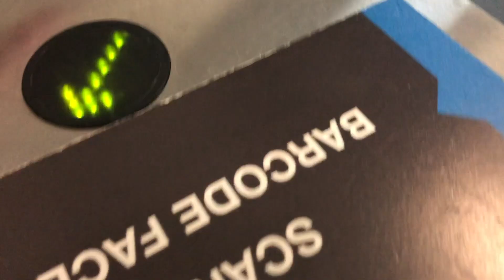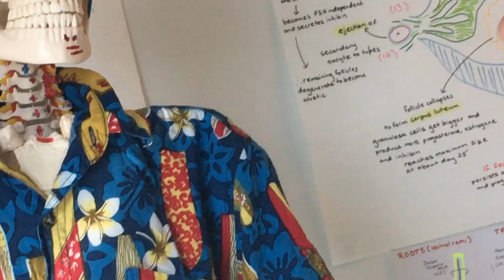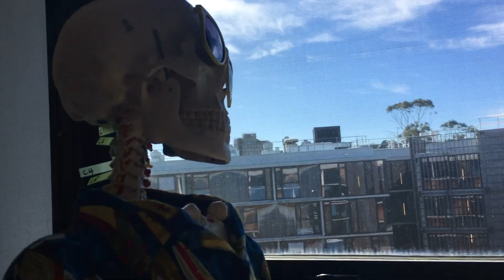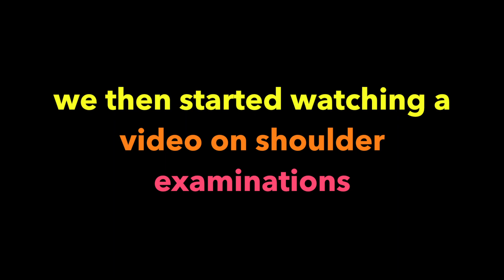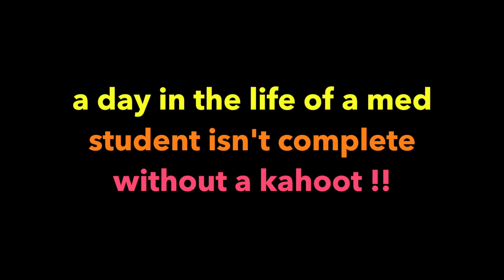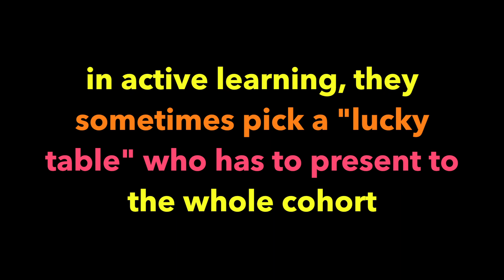Med at Monash Vlog - What is medical school really like?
This is our first vlog ever - just showing what a typical two days in the life of a first year med student at Monash University!

Hope you enjoy the video - there’ll be lots more to come! ;)

Always at your cervix x

[MED1022 - 2nd & 3rd August 2018]